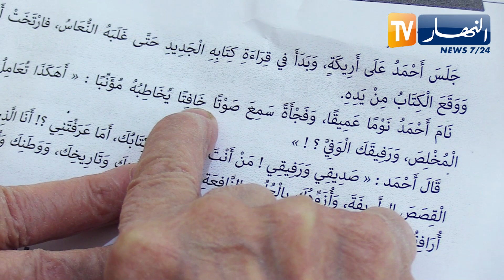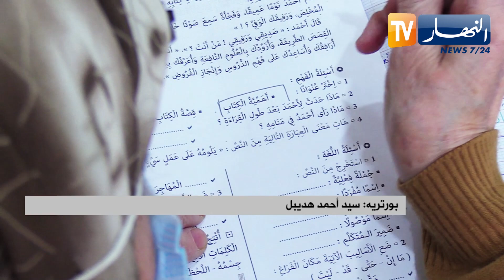رمضان 2023: الحاجة ربيعة لعربي.. سبعينية تتحدى الأمية وتحفظ القرآن